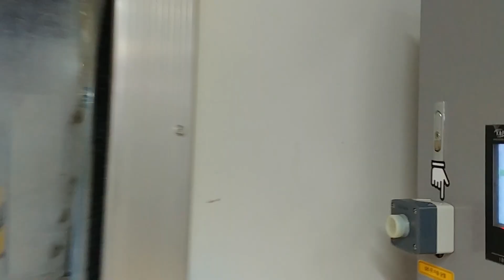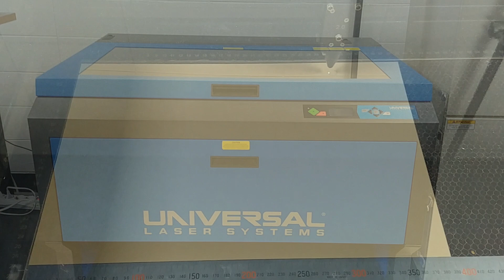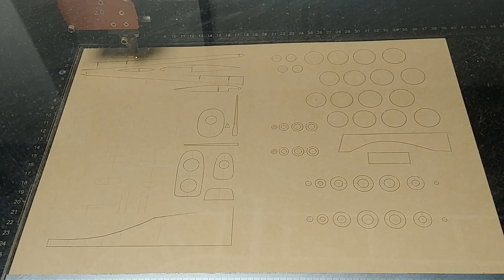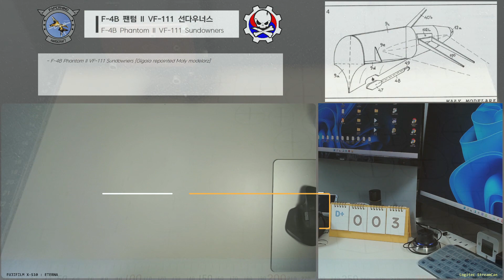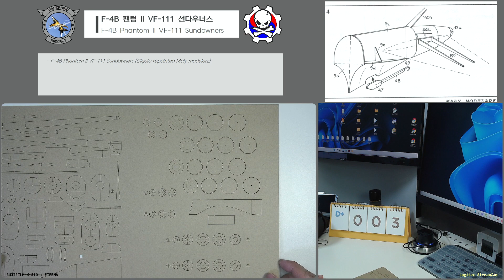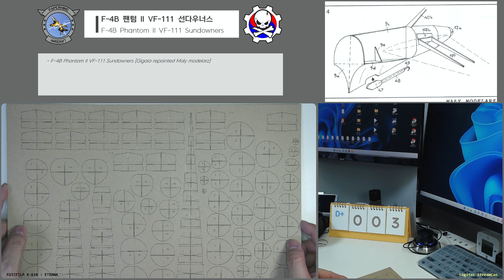Cut the frame with a laser cutter [종이모형 / Paper model / Kartonowy model]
종이모형 제작 채널
[종이모형 / Paper model / Kartonowy model / ペーパークラフト / Card model / Kartonbau model / Papercraft / 紙模型]

판매하는 레이저커팅 골격이 있으면 구매하겠지만, 그렇지 못한 경우에는 직접 데이터를 만들어 커팅합니다.